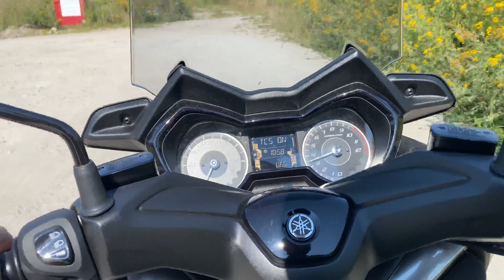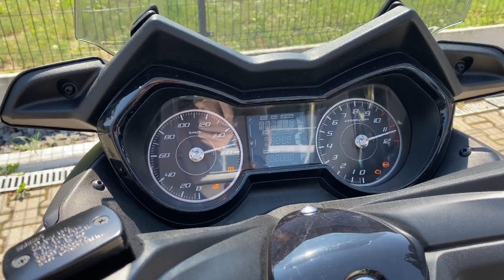Yamaha X-max 125 test, recenzja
amatorski test skutera Yamaha x-max